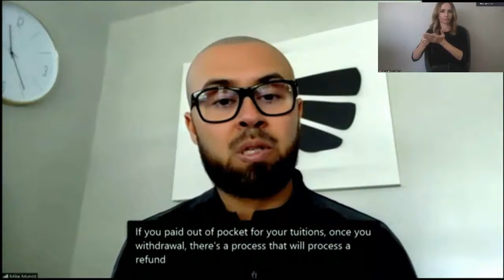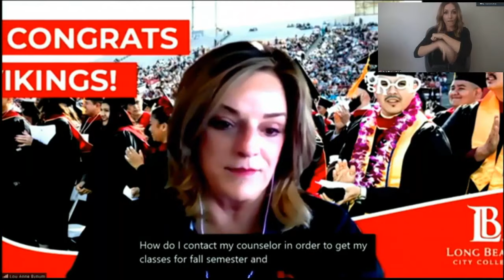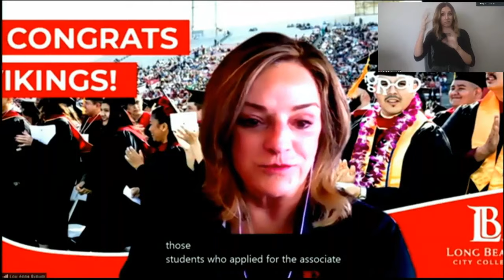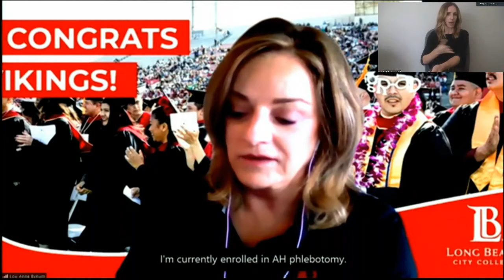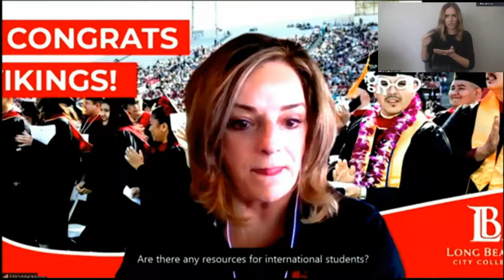LBCC Town Hall for Students - May 7, 2020